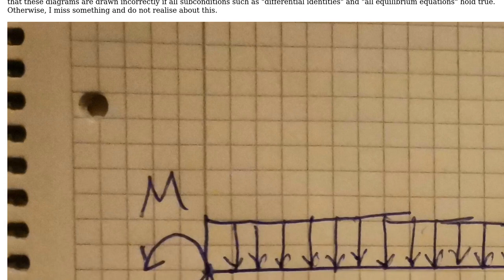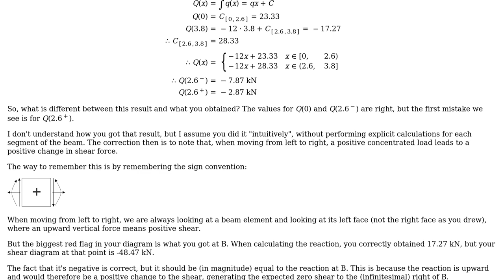Engineering: How to check if bending moment diagram is correctly drawn?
With thanks & praise to God, and with thanks to the many people who have made this project possible! | Content (except music & images) licensed under CC BY-SA | Music | Images & others | With thanks to user Wasabi user sergei ivanov and the Stack Exchange Network Trademarks are property of their respective owners. You are responsible for your own actions.